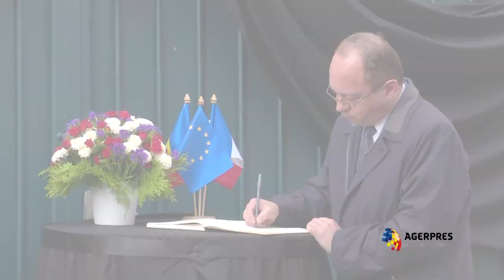Premierul interimar Sorin Cîmpeanu şi Bogdan Aurescu la Ambasada Franţei